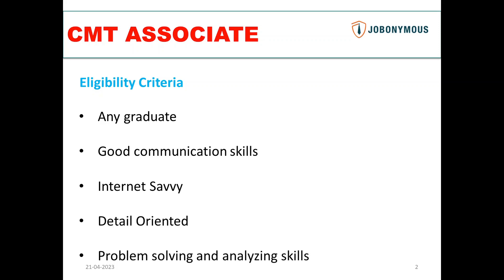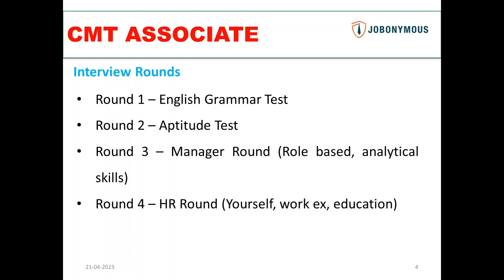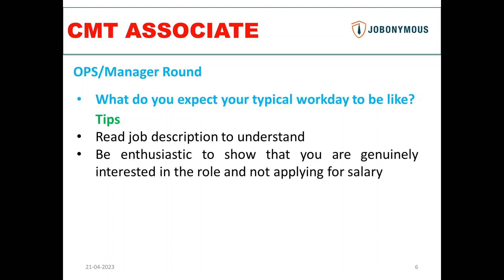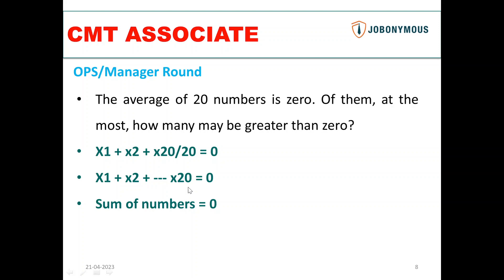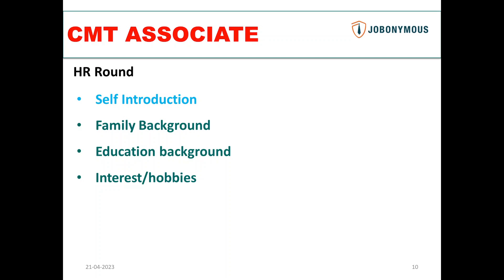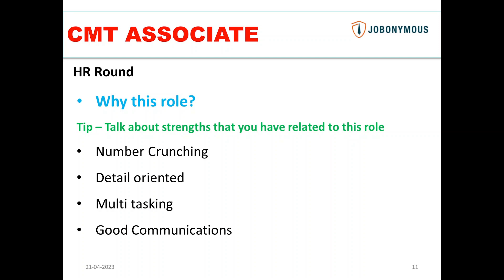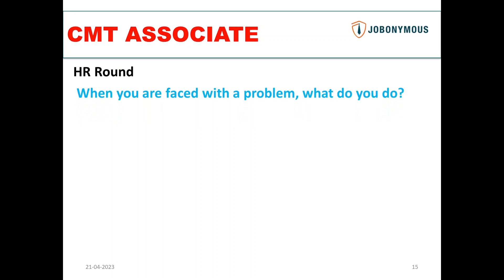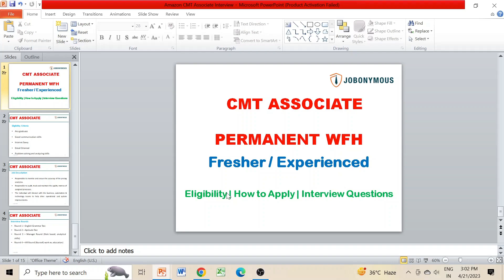Amazon CMT Associate Interview questions and answers | Work from home job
About the Video - It is related to work from home job opportunity floated by amazon for the role of CMT Associate. The video contains information on how to apply for this job role and the interview questions and answers for amazon cmt associate.

Download Grammarly for:
Resume/CV mistake checking
Correcting office documents

About Channel - Jobonymous is a YouTube channel of the firm Jobonymous Enterprises which is a recruitment firm located in New Delhi, India but operates on PAN India basis. It helps candidates especially freshers to get the right job for them, both in private and government sector.

This channel features videos related to jobs for freshers. In addition, interview questions, draft answers and course related information will be published on the channel from time to time.